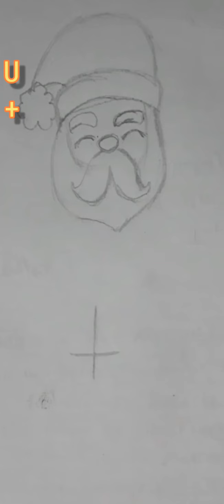How To Draw Santa Claus Step By Step#Santa Drawing Easy#Christmas Special Drawing#XMass Drawing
drawing
painting easy
 drawing easy
colouring step by step
 easydrawing for kids
drawing for children
chhotoder chhabi
kemon kore ankbo
kaise kare drawing
simple process of drawing
simply drawing
colourful drawing
9 years old artist drawing
child drawing
Sketch
Kartun drawing for children
Cartun drawing easily
Vizatim
Marrazketa
Crtanje
Dibuix
Pagdrowing
Kujambula
Disegnu
Tegning
Desegnajo
Joonistamine
Pagguhit
Piirustus
Dessin
Tekening
Debuxo
অঙ্কন
আঁকা
কেমন করে আঁকবো
Kaise kare drawing
Drawing ka sahi tarika
I am a student of Cyanvas Ankan Siksha Kendra(Mr.Swapan Pal).I like Subhajit Mandal's Drawing.My favourite art channels are Sourav Joshi Arts,Soum's Art.

My Channel's names are……

J ART WITH JIT